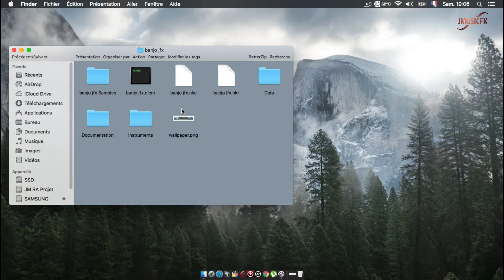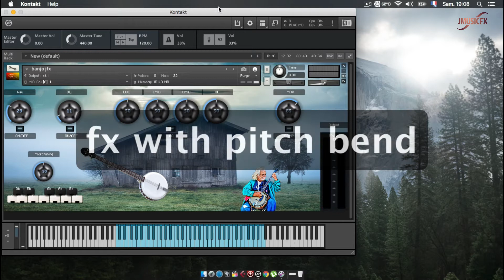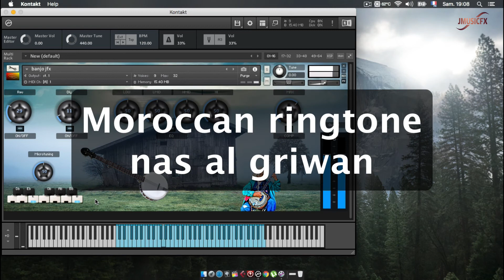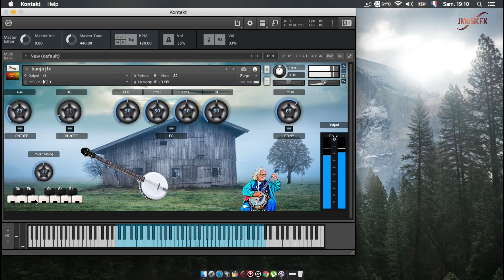Best Banjo JMusicFx For Kontakt 6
JMusicFx It is a multidisciplinary channel in the field of sound and samples and effect and More , We will discover this together in the future 🙂
Among the channel's specialties kontakt samples instruments
Free and paid for little money to help me in life and stay with you in youtube 🙂

Banjo JMusicFx
This time I prepared for you a wonderful banjo instrument
It is a paid library, go into the store and find out the price 🙂

for free library Join my first channel Especially for free instruments for  kontakt 🙂  :

Thank you for your trust , I also appreciate your support very much , I wish you health , happiness and success in your life 🙂